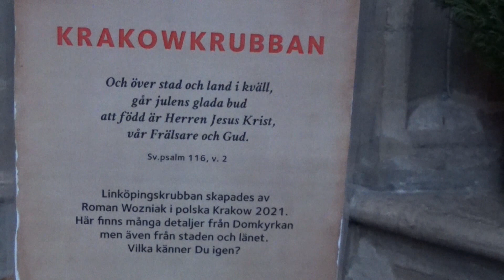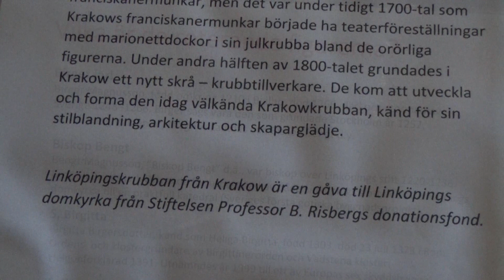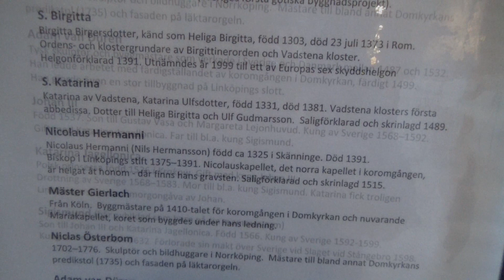Krakowkrubban i Linköpings Domkyrka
Krakowkrubban i Linköpings Domkyrka filmad en dag i januari 2023.